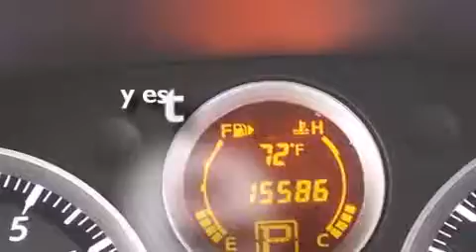2011 Nissan Sentra Fort Lauderdale FL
Haz clic aquí para ver el precio Hemos tenido el honor de servir a la zona de Lake Worth fl , le prometemos que su experiencia superará sus expectativas ! Year : 2011 Make : Nissan Model : Sentra Engine : Motor con 4-Cil de 2.0L Trans . : Transmisión Continuamente Variable Millaje : 15,570 Stock : 58426 Offleaseonly.com 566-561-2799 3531 Lake Worth Rd Lake Worth , fl 33461